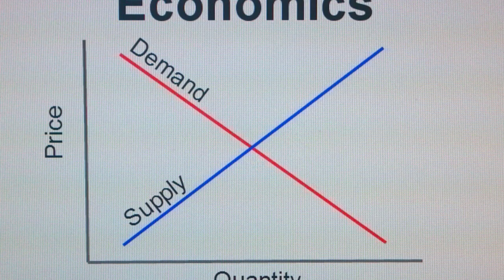Ronin Price Prediction 2023, 2025, 2030 How high can RON go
Ronin Past Price Analysis
According to the latest data gathered, the current price of Ronin is $0.98 and RON is currently ranked 226 in the entire crypto ecosystem.
The circulation supply of Ronin is 214,512,338 with a marketcap of $210,533,105.
If we compare the current market cap of the RON with yesterday’s, you can see that the market cap is also down.
Ronin is facing a hard time getting on board with other crypto coins. The RON is down to almost -3.69% in the last 7 days.
However, after the comparing the current price with past 30 days price history, it is observed that Ronin has increased 70.197% in its value.
Ronin Price Prediction 2023
Ronin price is forecast to reach a lowest possible level of $1.32 in 2023.
As per our findings, the RON price could reach a maximum possible level of $1.54 with the average forecast price of $1.37.
Ronin Price Prediction 2024
According to our deep technical analysis on past price data of RON, In 2024 the price of Ronin is forecasted to be at around a minimum value of $1.86.
The Ronin price value can reach a maximum of $2.28 with the average trading value of $1.91 in USD.
RON Price Forecast for 2025
Ronin price is forecast to reach a lowest possible level of $2.74 in 2025.
As per our findings, the RON price could reach a maximum possible level of $3.21 with the average forecast price of $2.84.
Ronin (RON) Price Prediction 2026
As per the forecast and technical analysis, In 2026 the price of Ronin is expected to reach at a minimum price value of $3.78.
The RON price can reach a maximum price value of $4.72 with the average value of $3.93.
Ronin Price Prediction 2027
The price of 1 Ronin is expected to reach at a minimum level of $5.45 in 2027.
The RON price can reach a maximum level of $6.58 with the average price of $5.65 throughout 2027.
Ronin Price Prediction 2028
The price of Ronin is predicted to reach at a minimum value of $7.90 in 2028.
The Ronin price could reach a maximum value of $9.69 with the average trading price of $8.13 throughout 2028.
Ronin (RON) Price Prediction 2029
The price of Ronin is predicted to reach at a minimum level of $11.14 in 2029.
The Ronin price can reach a maximum level of $13.75 with the average price of $11.47 throughout 2029.
Ronin Price Forecast 2030
According to our deep technical analysis on past price data of RON, In 2030 the price of Ronin is predicted to reach at a minimum level of $16.70.
The RON price can reach a maximum level of $19.52 with the average trading price of $17.16.
Ronin (RON) Price Prediction 2031
As per the forecast price and technical analysis, In 2031 the price of Ronin is predicted to reach at a minimum level of $23.83.
The RON price can reach a maximum level of $28.99 with the average trading price of $24.69.
Ronin Price Prediction 2032
The price of Ronin is predicted to reach at a minimum value of $35.23 in 2032.
The Ronin price could reach a maximum value of $41.77 with the average trading price of $36.22 throughout 2032.